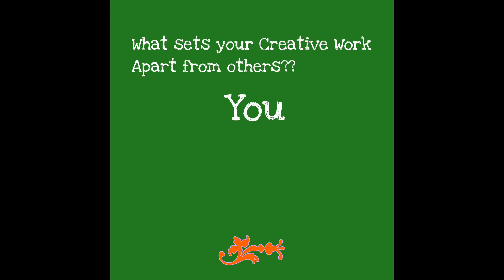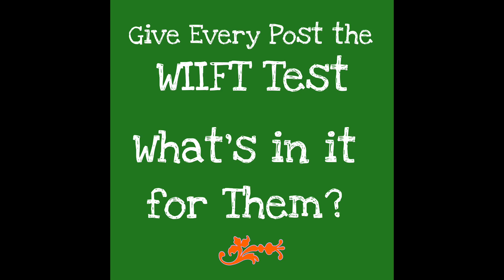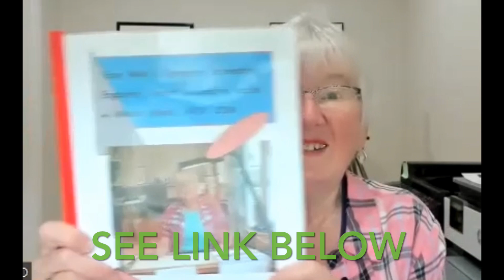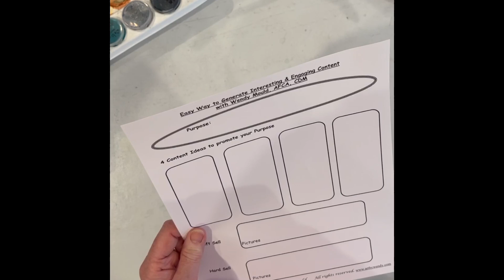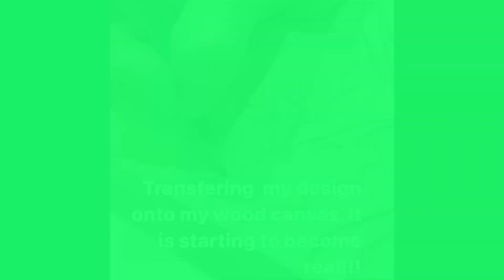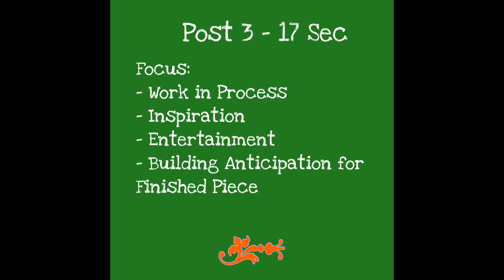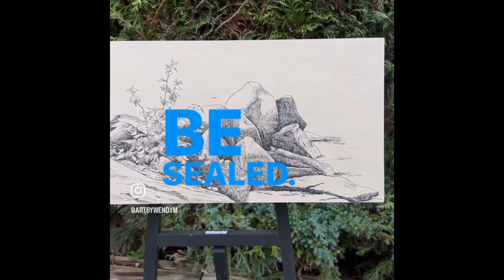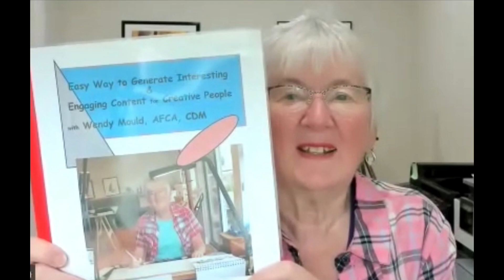Easy Way to Generate Interesting & Engaging Content with Wendy Mould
If you’re going to Post, Post Strong Posts. You’re busy.  So,  you can’t be on Social Media all day.  But to really ‘get your work out there’ you need to Post.  Wendy has found some exciting ways to create strong engaging posts that will interest your viewers and not take all day to put together.
Wildlife Artist Wendy Mould loves to work in pencil, pen, and watercolour. Her favourite subjects are birds and animals resting on a log, fishing in the tidal pools, or prowling in the forest – Life on the West Coast.